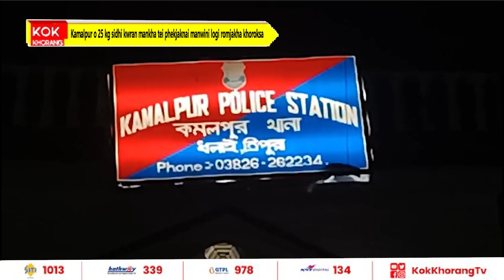Kamalpur o 25 kg sidhi kwran mankha tei phekjaknai manwini logi romjakha khoroksa